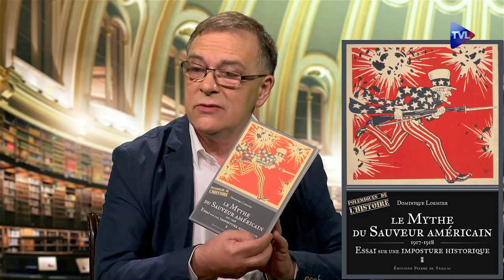Passé Présent n°154 - L'indépendance de la Grèce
00:38 - La lutte pour l'indépendance de la Grèce.
19:26 - Le fils Charcot, explorateur polaire au début du XXe siècle.
29:00 - Le mythe du sauveur américain, avec en invité l'écrivain et historien Dominique Lormier.